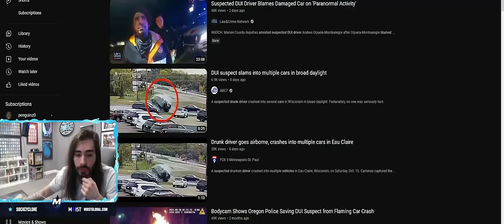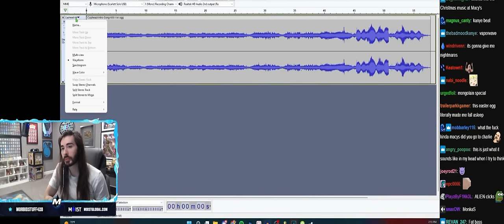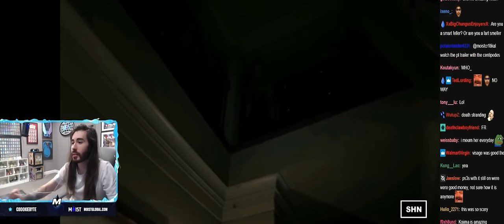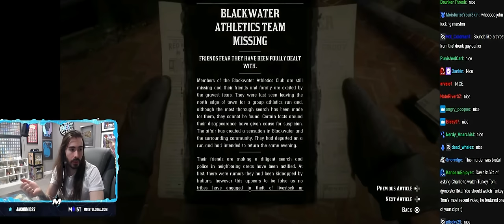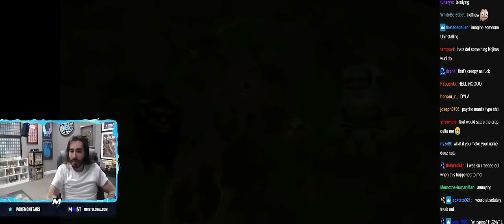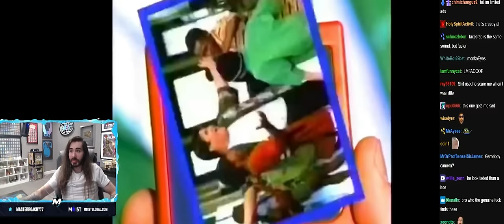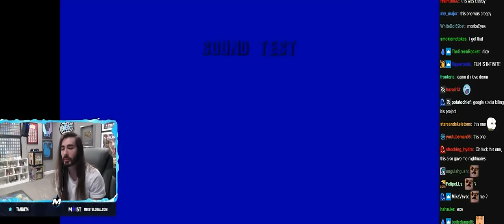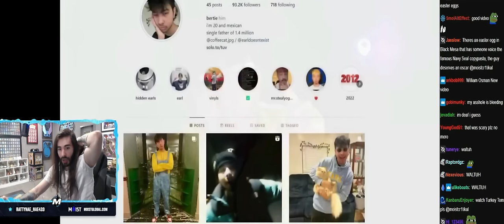Creepy Video Game Easter Eggs | MoistCr1TiKaL Reacts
MoistCr1TiKaL reacts to another great video by TUV called The Creepiest Video Game Easter Eggs.
Join TUV as we delve into the darkest corners of your favourite video games to uncover the Easter eggs. From the classics of the 1980s to the latest releases, we've got you covered.

This video is not for the faint-hearted! We're exploring hidden secrets that have haunted gamers for years, from the eerie hidden song file in Cuphead, the chilling ghost room in Call of Duty: Finest Hour, and the mysterious alien figures in Super Mario Galaxy 2.

Whether you're a fan of horror games or just love a good mystery, this video is sure to give you chills. And with October upon us, there's no better time to dive into the spine-chilling side of gaming.

- The Cuphead hidden song file adds a creepy twist to the game's atmosphere, enhancing the gaming experience. 🎵
- The inclusion of creepy idle screens and whispers in the Fatal Frame games creates a chilling atmosphere and adds to the horror genre. 🌑
- The PT Easter eggs in Metal Gear Solid 5 show Kojima's farewell and the potential connection between Silent Hills and the Metal Gear Solid series. 🔍
- The Scarface reference in GTA Vice City's Apartment 3C adds an eerie touch to the game's 1980s Miami setting. 🏙️
- The Pennywise Easter eggs in Far Cry 5 provide a spooky homage to the iconic clown character from Stephen King's It. 🎈
- The ghost figure in Super Mario 3D Land adds an unexpected and eerie element to the game, surprising players. 👻
- The giant squid in Assassin's Creed 2's tomb adds a sense of mystery and wonder to the game's underwater exploration. 🦑

Timestamped Highlights
00:00 Intro
03:48 👻 Cuphead hidden song file with creepy laughs and reversed vocals
07:58🕹️ Fatal Frame games' creepy idle screens and spooky whispers
09:32🐍 Metal Gear Solid 5 includes PT Easter eggs referencing Silent Hills
11:29🗽 GTA Vice City's Apartment 3C references Scarface
13:04🎈Pennywise Easter eggs in Far Cry 5's haunted house
14:34📺 The creepy ghost in Super Mario 3D Land
15:20🐙 The giant squid in Assassin's Creed 2's tomb